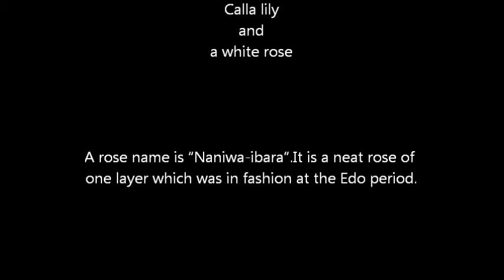Calla lily and a white rose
The fresh wind is blowing on the garden.
Calla lily is in bloom.

The white rose bloomed on the hill at the back .A rose name is "Naniwa-ibara". It is a neat rose of one layer which was in fashion at the Edo period.